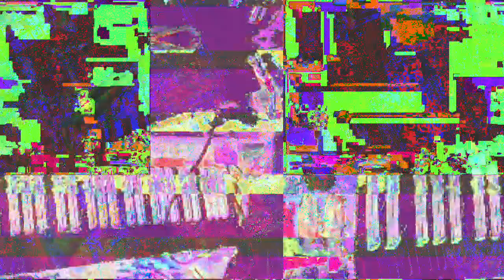[EPILEPSY WARNING] Movie 23 03 19 01h00m21s *Photosensitivity Warning*